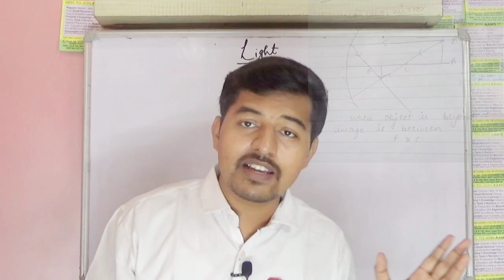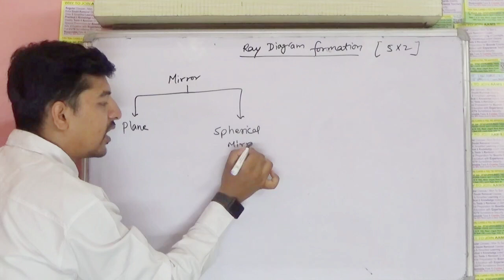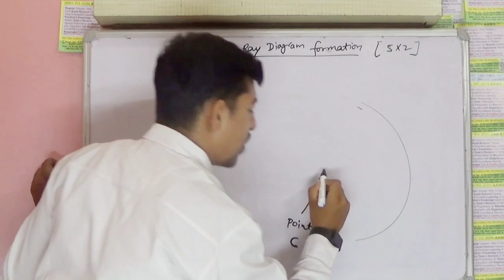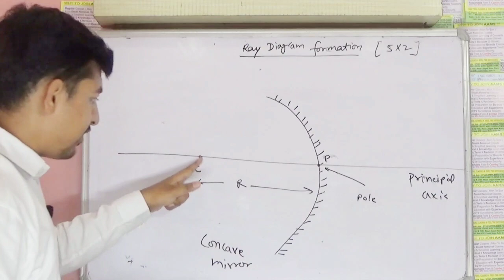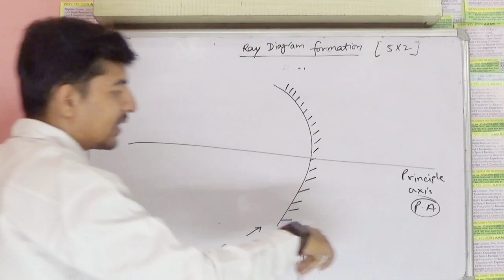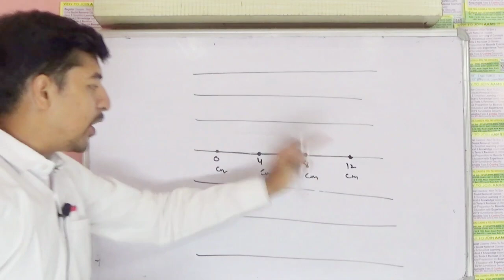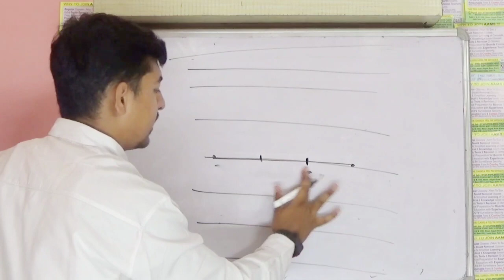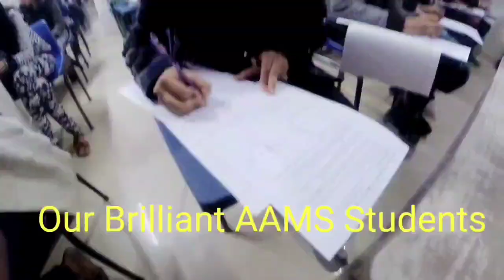How make ray diagram perfectly ? Light Reflection & Refraction | Explained by Piyush Jain Sir | AAMS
Defination of pole , principal axis , Centre of curvature , Radius of curvature , focal length , Focus point . Light Ray diagram easiest way & accurate Ray diagram . Steps to make ray diagrams accurately .